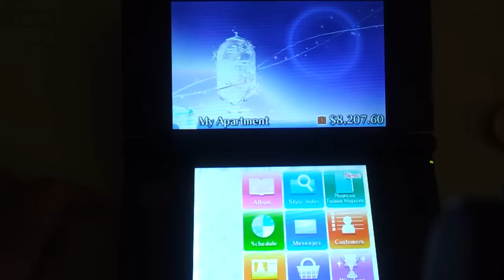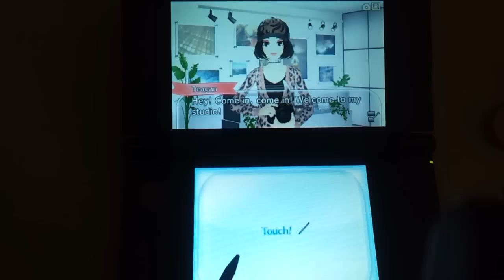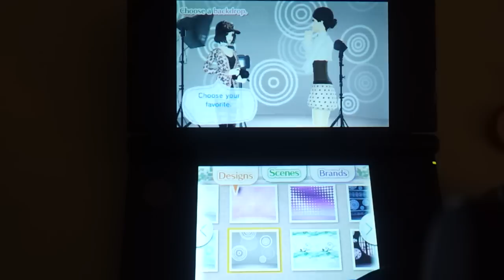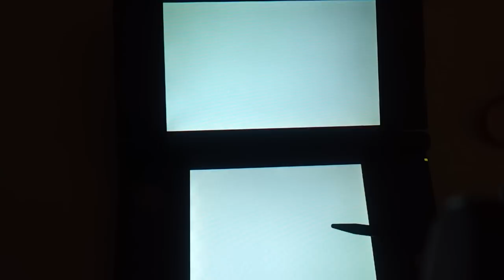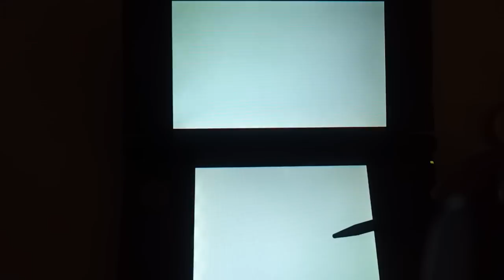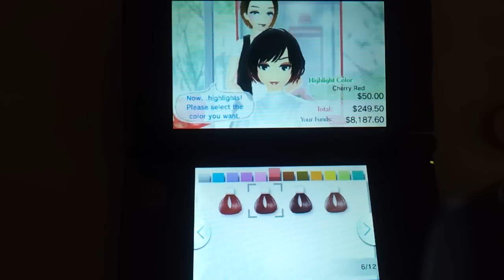006 Style Savvy Trendsetters game play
New photo studios opens, going to the hair stylist
Anyone who wants to exchange 3DS and/or Style Savvy Trendsetters store codes, message me!